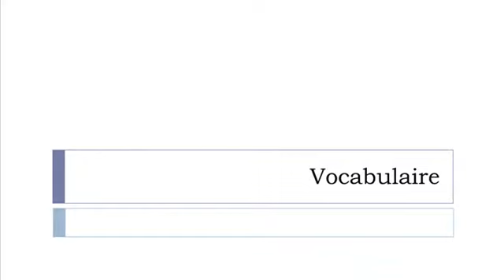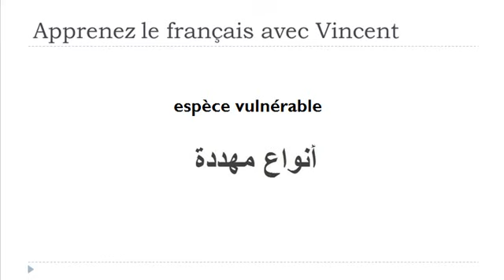تعلم اللغة الفرنسية = نوع